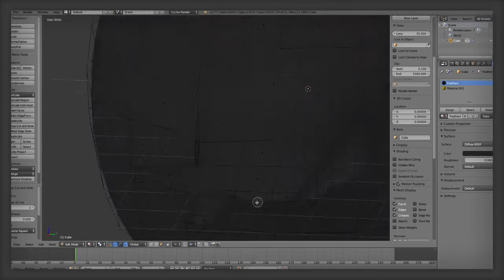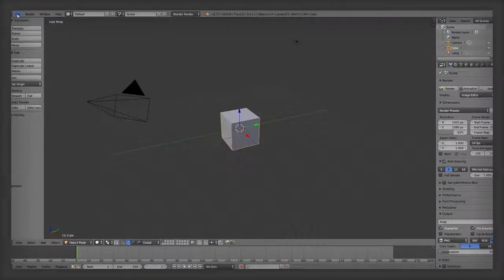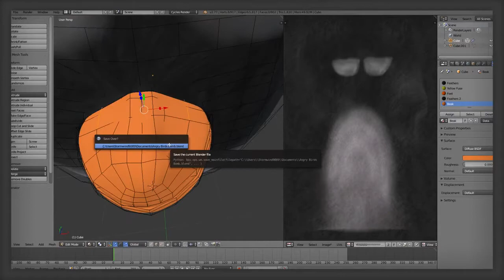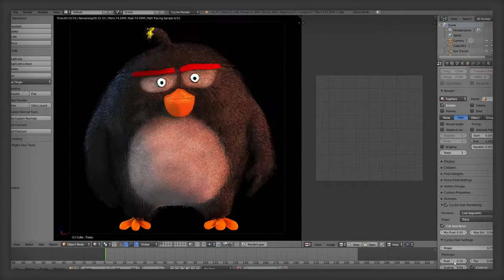CUTE BOMB ANGRY BIRD TIMELAPSE & FREE DOWNLOAD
Nice to watch a simple beginners TIMELAPSE of the famous BOMB ANGRY BIRD from a background photo, in Blender 2.79.

BLENDER best of 2018

Original Title: Bomb - Modelling, Texturing, Rigging (Blender Timelapse)[Free Blend File]

This is the whole 5 hour process of recreating Bomb from The Angry Birds Movie in blender 3d. I used blender 2.77a.